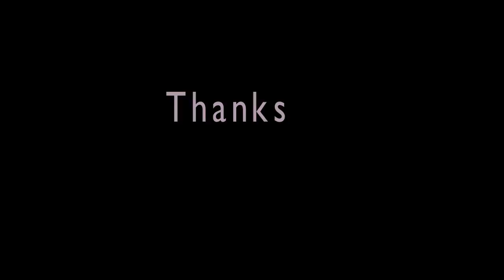Clouds Running - Time-Lapse Photogtaphy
Time-Lapse Photogtaphy by Rishi Bajpai